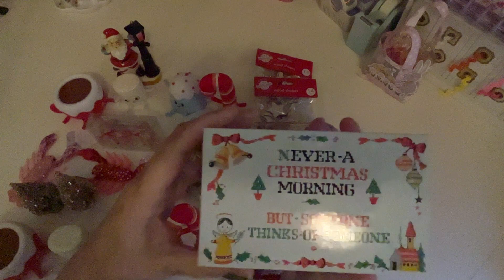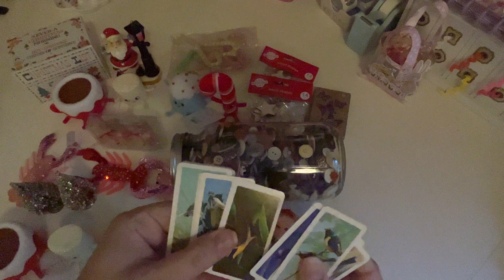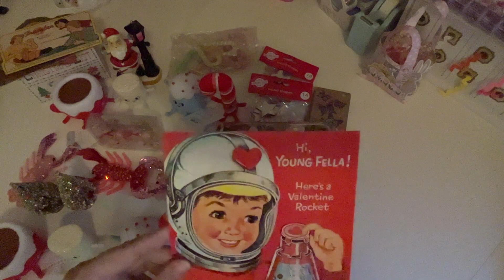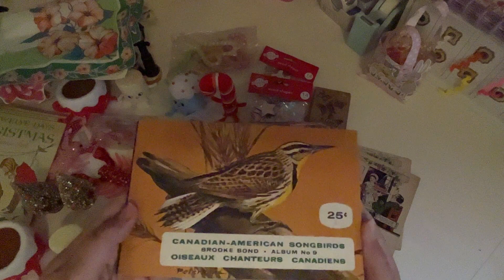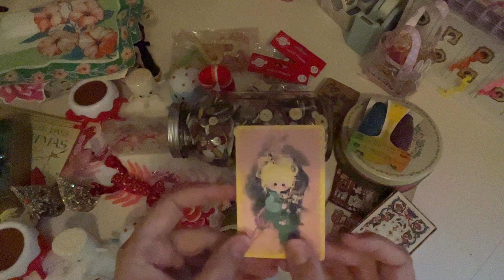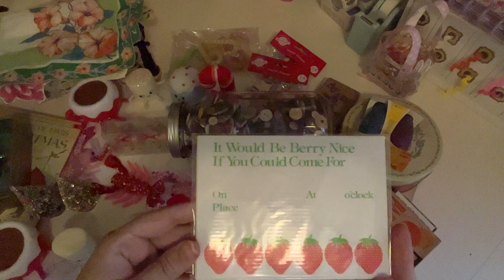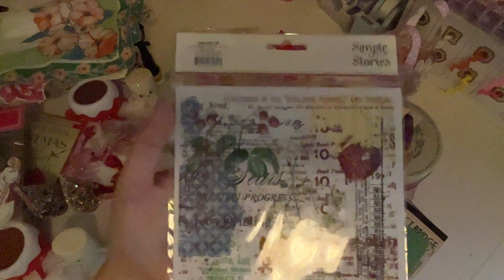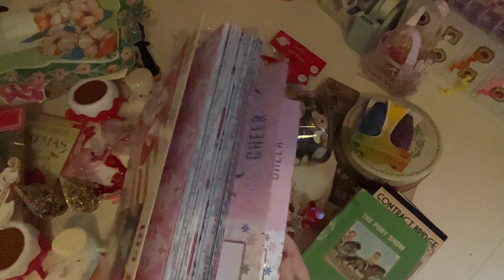I'm Back with a Haul!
I'm sorry I have been away for a hot minute, but hopefully now that I have a new computer making videos will be a little easier.